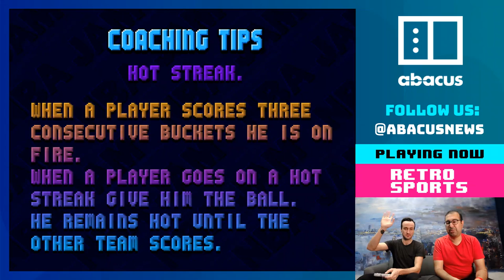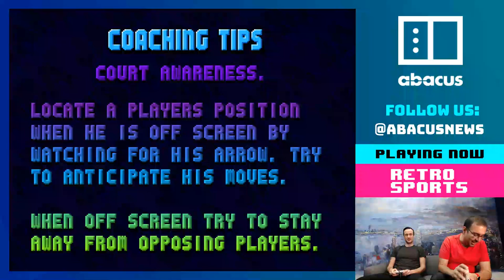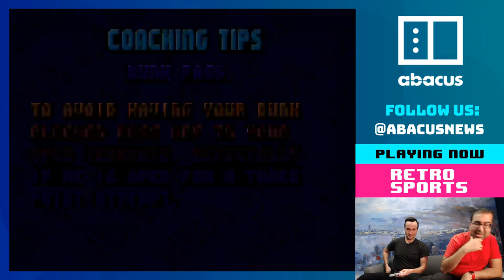Retro sports showdown: NBA Jam, NHL 94 and more!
Ravi of Abacus and the South China Morning Post's Patrick go head to head in some retro sports games: NBA Jam, NHL 94, Tecmo Super Bowl, Super Mario Kart and Street Fighter II. OK, maybe the last two aren't sports in particular, but they're still fun!